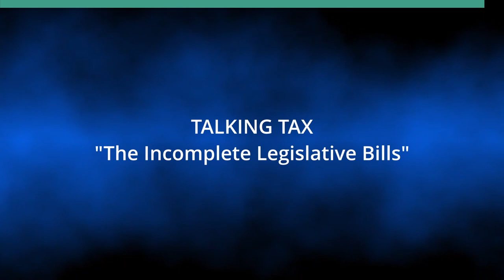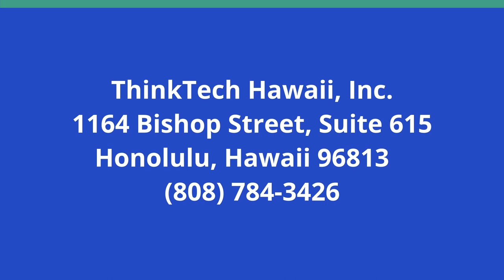The Incomplete Legislative Bills (Talking Tax)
Blankety Blanks Advancing.  The hosts for this show are Mark Coleman and Tom Yamachika.

Usually, it’s possible to tell which bills in the legislative hopper provide tax breaks as opposed to tax hikes.  The bill replaces a current tax rate with another one, and if the new tax rate is higher it’s a tax hike; if it’s lower, a tax break.

But what about the bills that are 'none of the above'?

By that we mean that some bills replace a current tax rate with a blank.  Or several blanks.  Those are scary because you don’t know what our lawmakers are thinking of putting in there.

We be discuss the modern legislative technique of replacing operative numbers in tax bills (like the tax rate) with blanks.

Underwriters:
Michael Sklarz
The Cooke Foundation
Hawaii Energy
Hawaii Energy Policy Forum
Hawaiian Electric
Galen Ho of Immersive Worlds
Kamehameha Schools